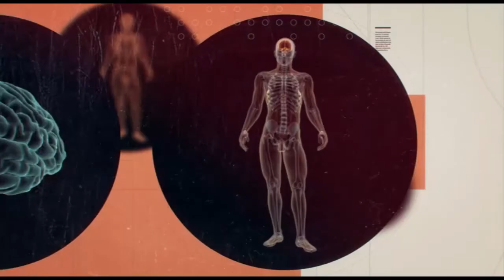دانش نوین – روانشناسی از دیدگاه علم پنجشنبه ۱۰ فروردین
موضوع برنامه: مشکلات اجتماعی و روانی .